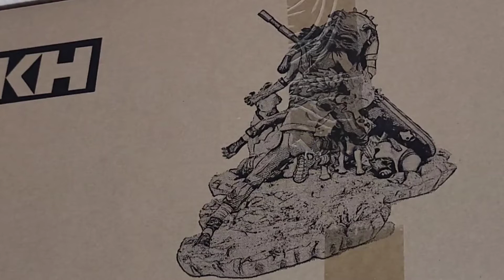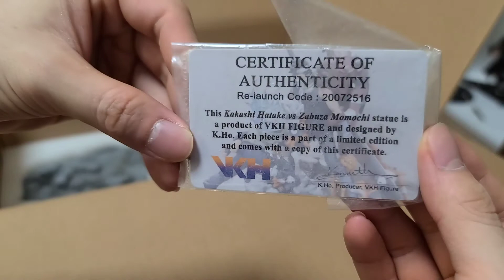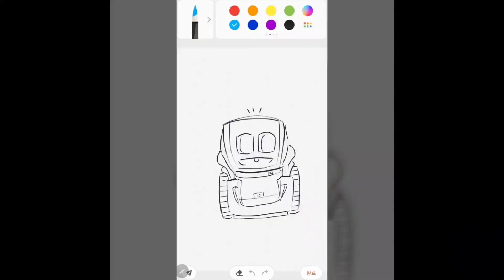먹고자장TV-[장][피규어][나루토] 나루토 피규어 카카시 VS 자부자 레진 피규어 언박싱 진열 NARUTO FIGURE UNBOXING